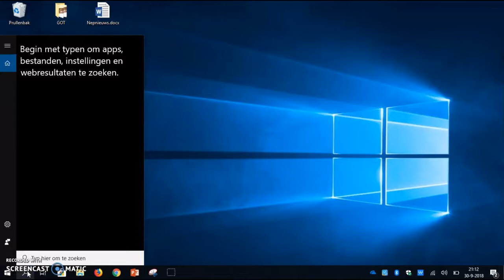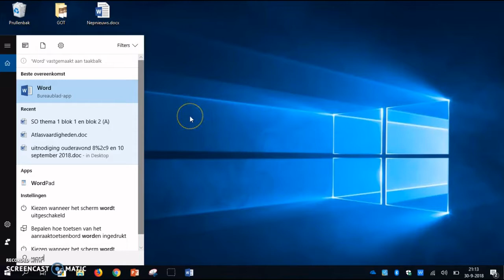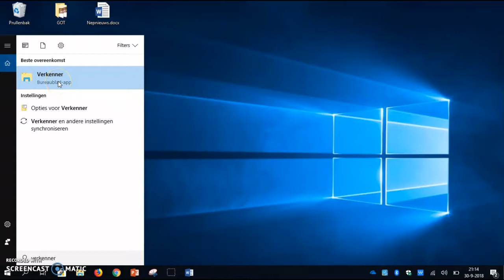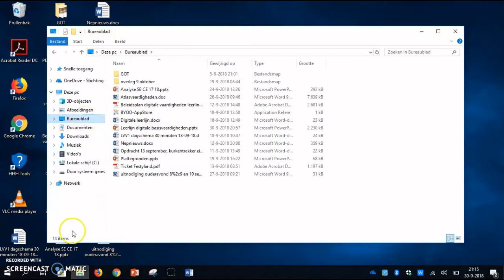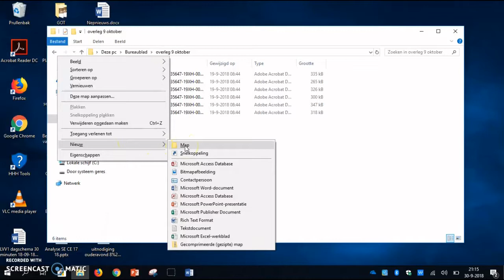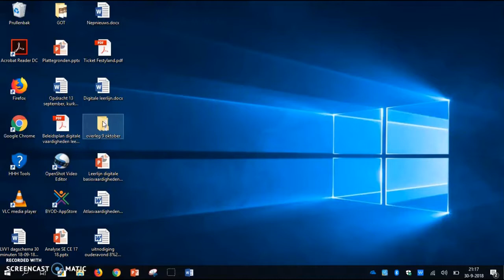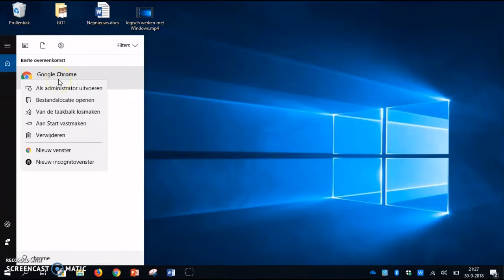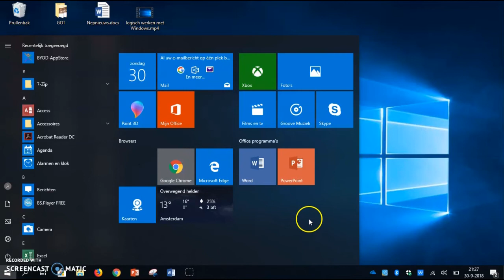Logisch werken met Windows+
Onderdeel van de workshop digitale basisvaardigheden.